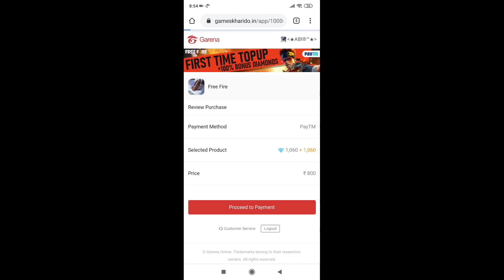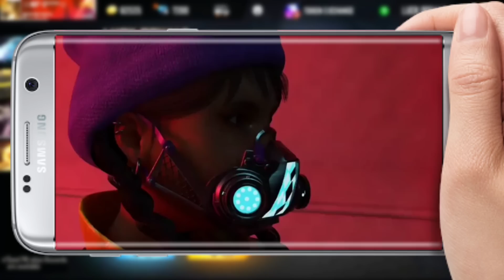Free Elite Pass 😱 || Criminal Bundle Coming || Money Emote || Free Custom Room Cards || New Events